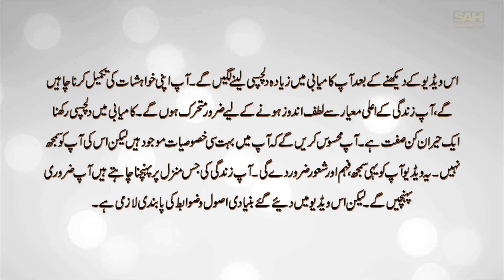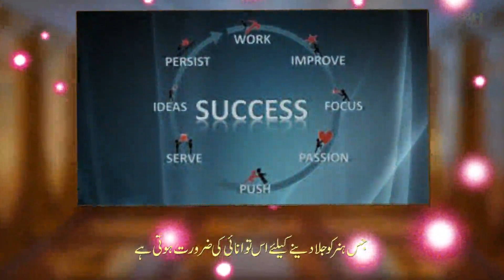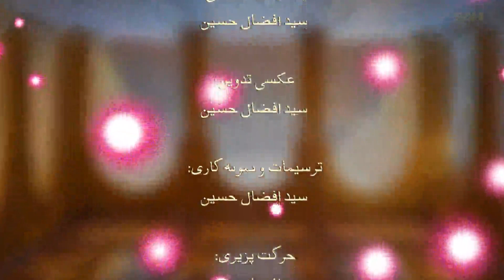The Magic of Thinking Big Chapter One B 6 7 17